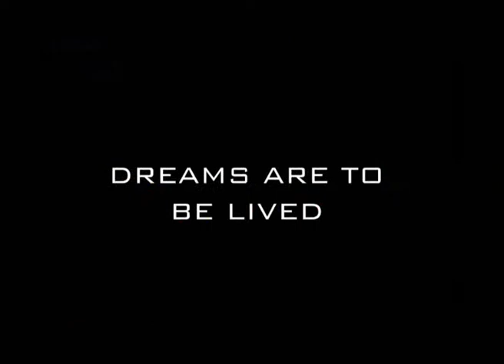Take Flight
Christopher Thomas + Chris Wright + Amanda Madden